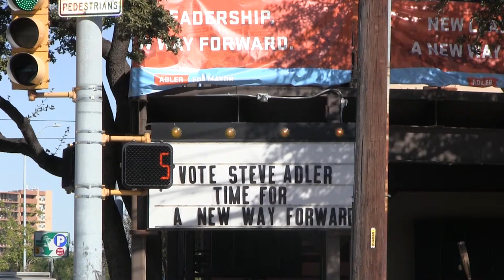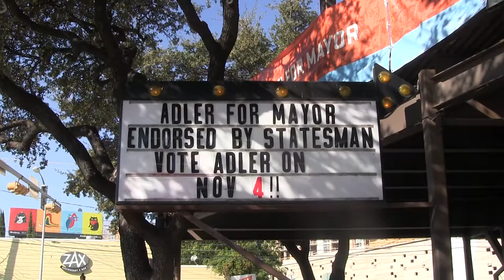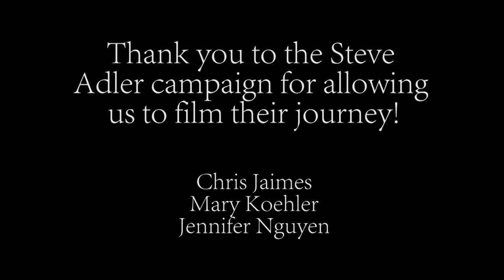Steve Adler Final Film